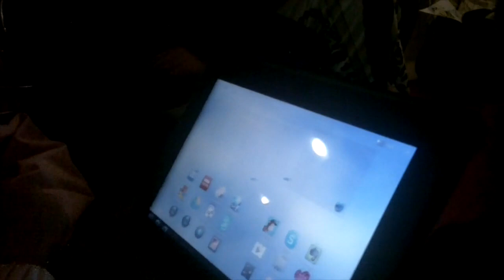Nana and Papa's Visit